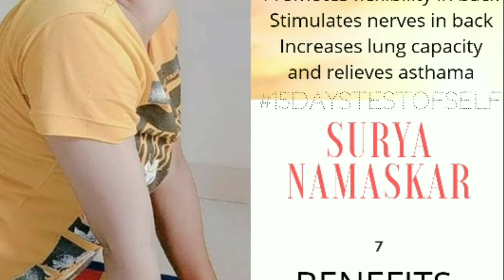जानिये सूर्यनमस्कार के फायदे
Hello Every body,
This month in 15daystestofself it was suryanamaskar.
On my social handles , I requested my followers to include Surya namaskar in their daily lives because it includes lots of benefits in the 12 poses.

 Surya Namaskar is a part of yoga which has lots of benefits.
Do this for atleast 15 days and be regular in  it and see the good changes.

Do Watch full to know the benefits.